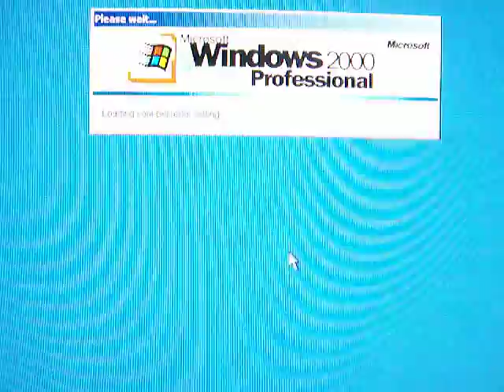Windows Corrupt After Anti-Virus Scan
I virus scanned my computer it found 1 item and remove it,then I restarted the computer, it didn't boot all the way into the Windows.It did this! How do I fix this? (poor quality)